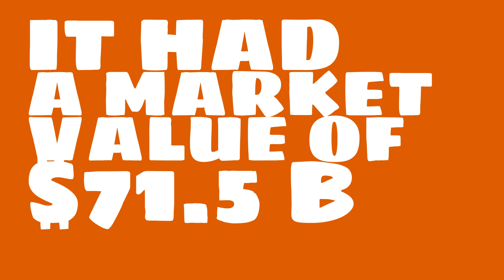How big of a company is Kweichow Moutai?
Watch this video to learn about Kweichow Moutai.